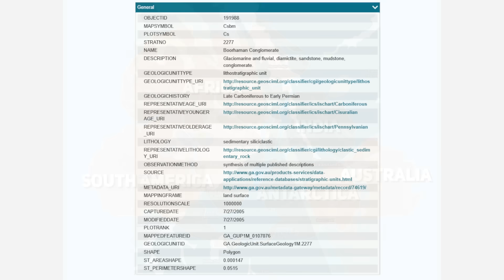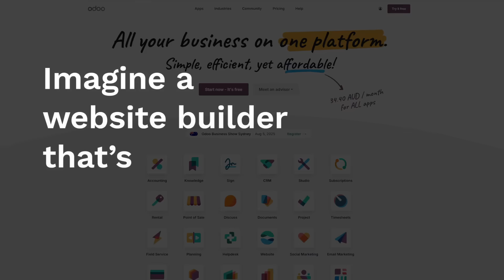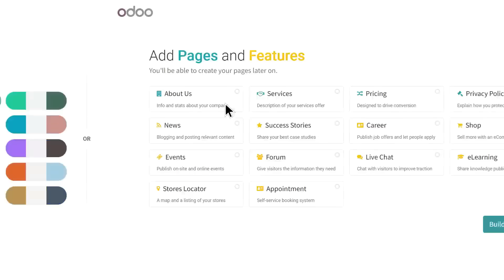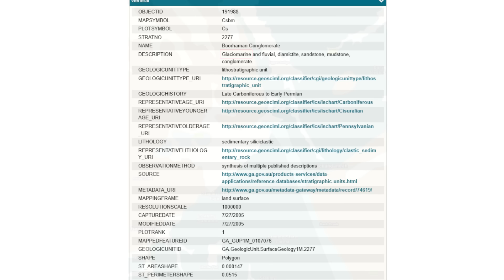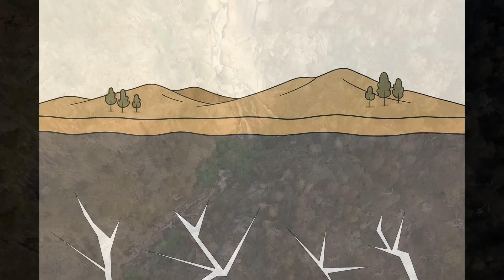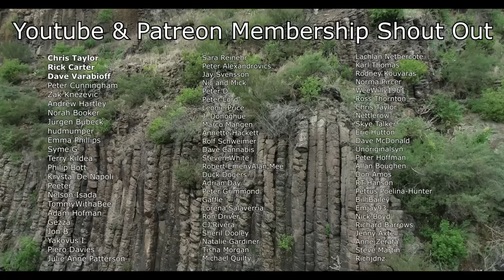Debunking the Glacier Myth in This Australian Goldfield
Get started with Odoo today! Your first app is free for life, with unlimited hosting and support
Reedy Creek has become a name surrounded by gold, myth, and geological intrigue. Located in northeast Victoria, Australia, this historic goldfield has long been the subject of speculation — not just because of its alluvial richness, but because of a persistent claim that glaciers delivered the gold into the valley. In this in-depth video, we unpack that claim, test it against hard geological evidence, and tell the real story behind one of Australia’s most productive and misunderstood goldfields.

Many still believe that a glacier — perhaps during the Permian ice age — carved its way through Reedy Creek and dumped a load of gold, tin, and even diamonds into the valley. But when we examine the geological record, we find something much more interesting. Reedy Creek was never overridden by glacial ice. There are no striated pavements. The common reference to striated clasts observed by Dunn in 1887 at nearby Woorragee refers to glacially shaped pebbles, not bedrock, and does not prove glacial ice ever physically entered the Reedy Creek drainage. Instead, the valley is flanked by glaciomarine and fluvial sediments laid down in a Permian basin environment — shaped by meltwater and floating ice from distant glaciers, not by direct glacial advance. Reedy Creek is a landscape shaped by erosion, not by ice.

So where did the gold come from? Like most goldfields in Victoria, the gold in Reedy Creek originated deep underground during Devonian mountain-building events more than 370 million years ago. Hot, mineral-rich fluids, rising through faults and fractures in the Earth’s crust, deposited gold into quartz veins embedded in Ordovician metasedimentary rock. These quartz reefs were injected several kilometres below the surface — typically between 3 and 10 kilometres deep — and remained buried for hundreds of millions of years. Only through slow uplift and prolonged erosion during the Mesozoic and Cenozoic did the veins begin to surface. It was not until the last 20 to 30 million years that these deposits became subaerial, exposed to weathering and ready to release gold into nearby creeks through the actions of wind, water, and gravity.

By the late Miocene to early Pliocene, ancient rivers flowed through the Woolshed Valley, carving broad valleys and depositing rich gold-bearing gravels into what we now call deep leads. These paleorivers — which form the backbone of the Reedy Creek goldfield — are about 10 million years old. Miners of the 19th century capitalized on these leads, digging and dredging their way through ancient gravel beds that were both broad and consistent in gold grade. These were not patchy glacial dumps — they were long-sorted, water-winnowed placer systems that could only form through sustained alluvial processes. An estimated 27 million cubic metres of gravel were dredged from the Eldorado field alone, yielding not only gold, but also an extraordinary amount of tin ore.

Tin was the second secret of Reedy Creek. As gold was being panned and dredged, miners noticed heavy black sand building up in the same paystreaks. This was cassiterite — tin oxide — eroded from granitic intrusions in the surrounding highlands, particularly the Pilot Range. With over 9,900 tonnes of tin recovered from the field, Reedy Creek became the largest tin-producing alluvial goldfield in Victoria. And just like the gold, this tin was not transported by ice; it was released through normal weathering, carried by streams, and settled by gravity into the same gold-rich gravels.

But perhaps the most perplexing detail in the Reedy Creek story is the presence of diamonds. Small but real, diamonds were discovered during mining and dredging operations, particularly in the deep lead systems. Their origin remains one of the enduring geological mysteries of the region.